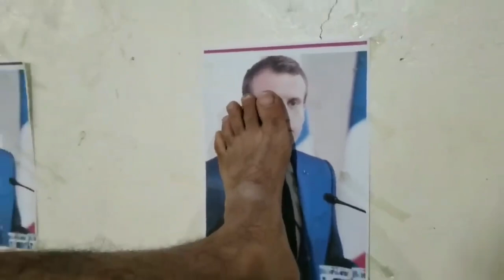DEG DEG Md France Gaalkii Nabiga SCW Cayay Oo Si Xun Loo Garaacay & Nin Muslim Geesi ah Oo Afka Ugu